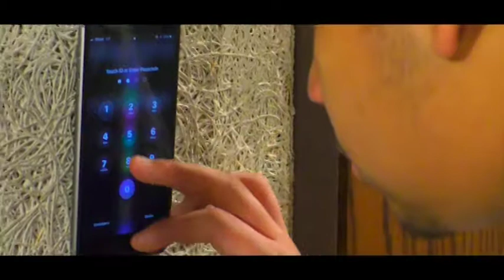STN Fall Challenge 2018 Short Film - Do The Math